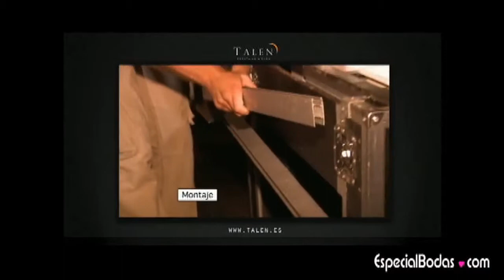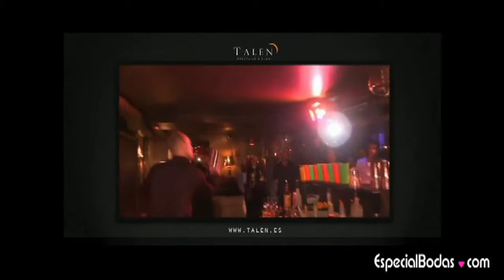Especial Bodas - Talen El Renacimiento de la Cocteleria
Está reconocido como "El Renacimiento de la Coctelería". Brindamos el lujo de disfrutar de este arte en cualquier lugar o escenario a través del Catering de Cócteles. Instalamos nuestras barras portátiles de diseño y disfrutamos de total autonomía de servicio allí donde lo solicitéis. Los servicios que ofrecemos seducen a la vivencia de experiencias únicas e inolvidables en los paladares de todos sus invitados.